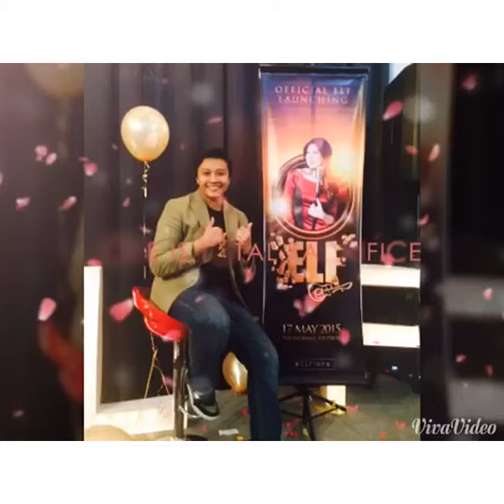Elfians Launching 2015 - Elizabeth Tan @ Paranormal Studios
Elizabeth Tan